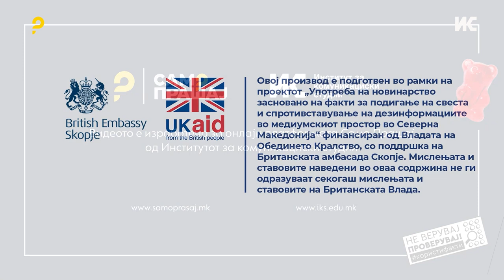Поповиќ: Вистинскиот број на заразени во Црна Гора е многу поголем од пријавените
Имајте предвид дека ние имаме една субрегистрација затоа што не се обраќаат на лекар сите луѓе што имаат симптоми. Така што веруваме дека вистинскиот број на заразени во Црна Гора е многу поголем од оној кој ние официјално го пријавуваме на нашиот сајт кој брои близу 800 случаи.

Прочитај ја целата сторија „Регион под закана од епидемии: Тивки доктори, гласни антиваксери“

Новинари: Катерина Топалова Дејановска и Наташа Јанчиќ Менковски (Македонија), Вања Велисављев (Autonomija, Србија), Александра Мудреша Крачковиќ (Vijesti, Црна Гора), Динко Дундиќ (Fokus, Босна и Хергеговина), Гјон Ракипи (Tirana Times)
Сниматели: Слаѓан Милошевски, Слаѓан Фатиќ
Монтажа:Давид Милошевски